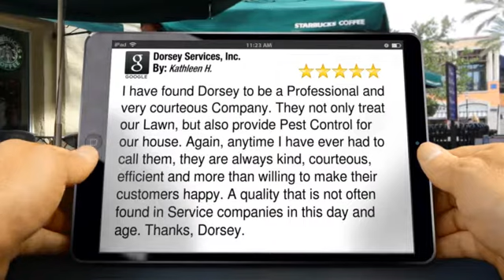Excellent Rating for Dorsey Services, Inc. by Kathleen H. Perfect 5 Star Rev...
5-Star Review

        I have found Dorsey to be a Professional and very courteous Company. They not only treat our Lawn, but also provide Pest Control for our house. Again, anytime I have ever had to call them, they are always kind, courteous, efficient and more than willing to make their customers happy. A quality that is not often found in Service companies in this day and age. Thanks, Dorsey.

        Dorsey Services, Inc.
        8989 Hwy 212 W
        Monticello Georgia
        31064